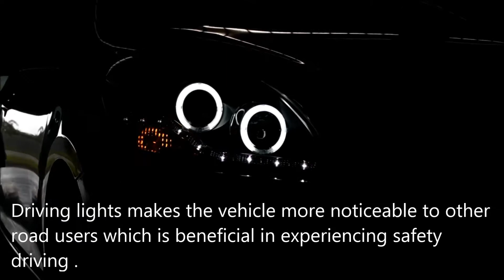Vios Projector LED Starline Head Lamp 2007-2011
📬JohorBahru
Pusat Perusahaan Skudai 8. Skudai. 81300. Johor Bahru

📫PetalingJaya
No. 30. Jalan TSB 7. Taman Industry Sungai Buloh. 47810. Petaling Jaya.